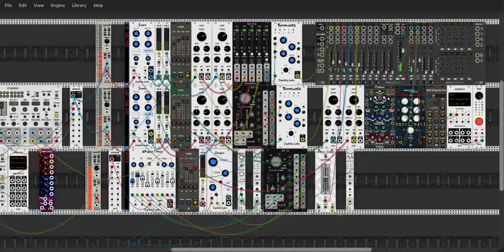VCP 57: Impromptu microtonal chords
Another entry for the VCP 57 challenge.
The Impromptu Foundry sends random notes to the microtonal quantizers.
The bottom row is a little pluck thing that fades in and out.